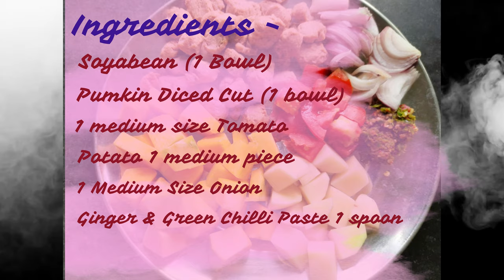Soya Pumpkin Curry recipe | Bengali Home Cooking | কুমড়ো সওয়াবেন সুস্বাদও তরকারি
ভিডিওটা  শেষ পর্যন্ত দেখবেন।
Foodie Pair Cooking Show Recipe
Ingredients -
1) 1 bowl soya granules
2) 1 bowl pumpkin diced cut
3) 1 medium potato
4) 1 medium Tomato
5) 1  medium onion
6) Ginger & green chilli paste 1 spoon
7) 2 tbsp White Oil
8) 1 tbsp Sugar
9) 1 Tbsp Red Mirch Powder
10) 2 cups water
11) 1/2 tbsp whole cumin
12) 1 tbsp turmeric
13) 1 tbsp cumin powder
14) 2 tbsp salt

Method -
Take 2 tbsp white oil and add 1 pinch whole cumin. Add ginger chili paste, onion, tomato and stir fry for sometime. Add pumpkin and potato and soya granules and fry in high flame.  Add all the spices and mix. Add 2 cup water and boil with cover in slow flame. Boil till the water dries out.
Serve with Roti or Paratha in  breakfast or dinner time.